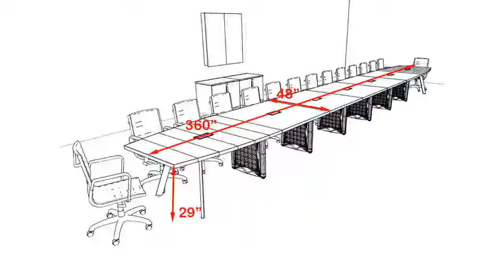30' FEET CONFERENCE TABLE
Contemporary 30' conference table comes in white, maple, honey, cherry, walnut, mahogany, espresso & gray.  The top could be racetrack, rectangular, square or boat shape.  The available legs are, panel, accent, square, counter height, tube or board base.

SEE BELOW FOR SOME CONFERENCE TABLE THAT WE CARRY!!!